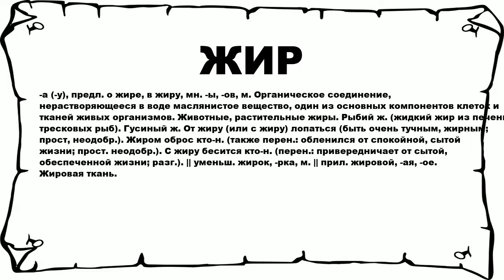ЖИР - что это такое? значение и описание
Хочешь знать что значит ЖИР? тогда слушай до конца.

 -а (-у), предл. о жире, в жиру, мн. -ы, -ов, м. Органическое соединение, нерастворяющееся в воде маслянистое вещество, один из основных компонентов клеток и тканей живых организмов. Животные, растительные жиры. Рыбий ж. (жидкий жир из печени тресковых рыб). Гусиный ж. От жиру (или с жиру) лопаться (быть очень тучным, жирным; прост, неодобр.). Жиром оброс кто-н. (также перен.: обленился от спокойной, сытой жизни; прост. неодобр.). С жиру бесится кто-н. (перен.: привередничает от сытой, обеспеченной жизни; разг.). || уменьш. жирок, -рка, м. || прил. жировой, -ая, -ое. Жировая ткань.